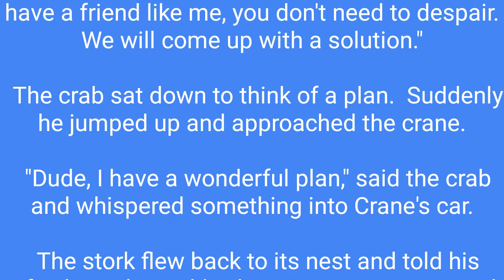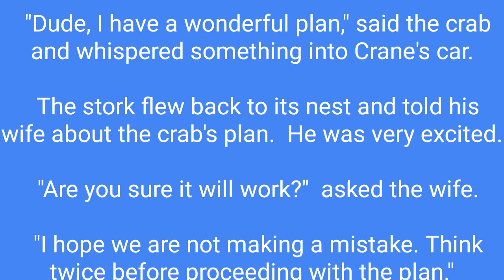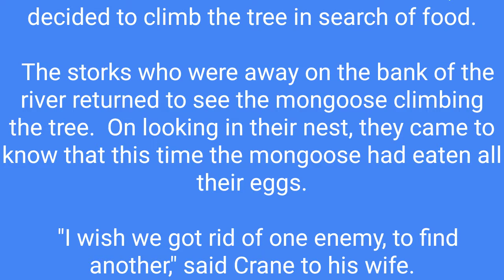ENGLISH ANIMAL STORY-8 l Story Name-The Crane and The Snake l English short stories,English language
STORY NAME- The Crane and The Snake

In a forest close to the river bank mere lived a crane with his wife. They were very unhappy. Every time the wife laid eggs in their nest, a big black cobra who lived in a hollow in the tree, would eat them up. The crane had a friend the crab. He went to his friend the crab and shared his misery. "I feel so hopeless. That sneaking thief has eaten our eggs again," complained the crane angrily.

 "Don't worry," said the crab comfortingly. "You need not be hopeless when you have a friend like me. We will come up with a solution."

 The crab sat to think of a plan. Suddenly he jumped up and rushed to the crane.

 "Friend, I have a wonderful plan," said the crab and whispered something into the crane's car.

 The crane flew back to his nest and told his wife all about the crab's plan. He was very excited.

 "Are you sure this will work?" asked the wife.

 "I hope we are not making a mistake. Think twice before going ahead with the plan."

 But the crane was eager to try out the plan. The crane flew down to the river bank and began to fish. He caught several little fishes and went down to the hole in which a mongoose lived. He dropped a fish at the mouth of the hole. Then he took another fish and dropped it a little further away from the first one. Repeating this, he made a trail of fishes leading to the tree where his nest was.

 The mongoose smelt the fish and came out of the hole. "Ah, a fish!" exclaimed the mongoose joyfully and quickly ate it up. He then followed the trail of fishes. As he neared the tree where the cranes and the snake lived, the trail ended. Finding no more fishes, he looked around.

 Suddenly he came across the black cobra at the foot of the tree. Seeing the mongoose, the cobra fought for his life. Both fought for a long time and in the end the mongoose killed the snake. The cranes who were watching the fight from their nest sighed with relief.

 The next day the mongoose began to follow the same trail hoping to find more food. When he came to the tree where the trail ended, he decided to climb the tree in search of food.

 The cranes who were away at the river bank returned to find the mongoose climbing down the tree. On looking in their nest, they discovered that this time, the mongoose had eaten up all their eggs.

 "Alas! We got rid of one enemy only to find another," said the crane to his wife.